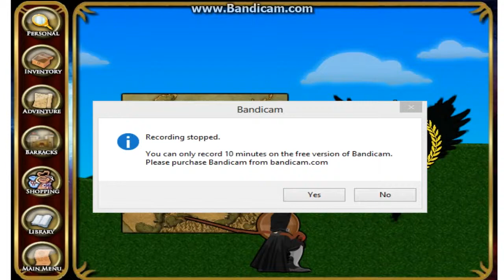Let's Playthough Arkandian Crusade -8- Giant Dungeon